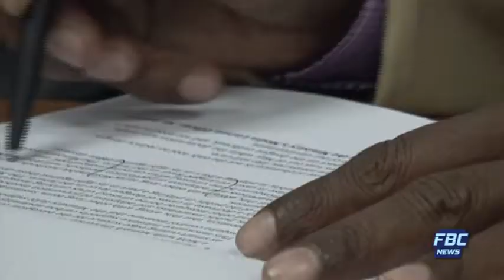Samachaar Darshaan 13 11 17